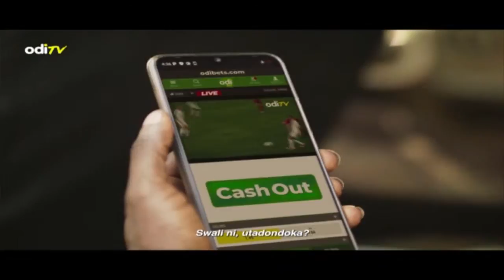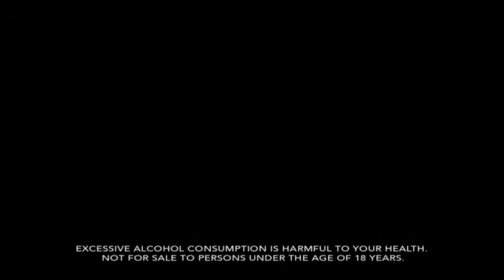Police Brutality in Kenya: Cops, Corpses, Right and Wrongs